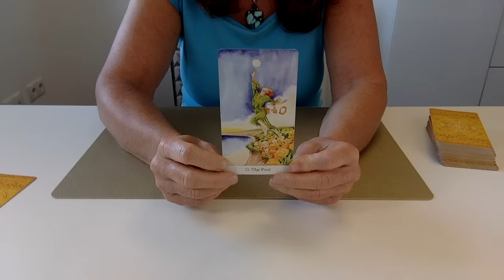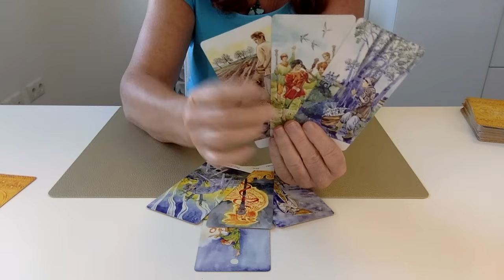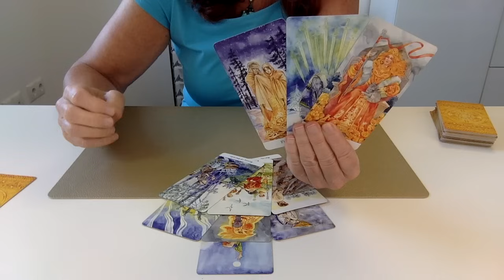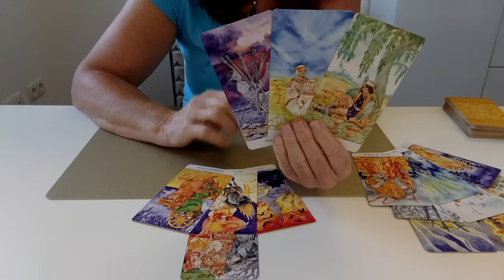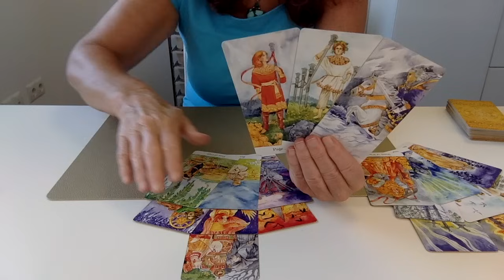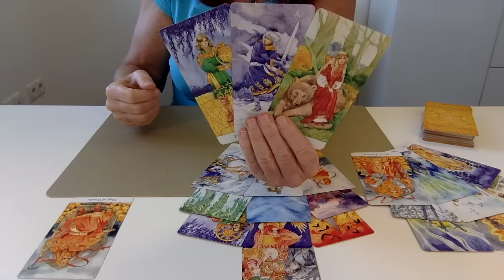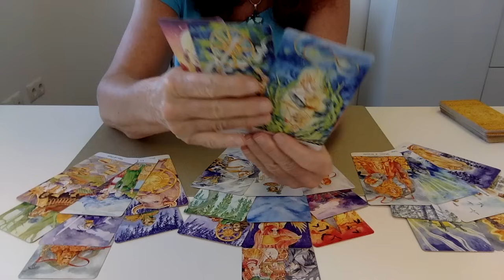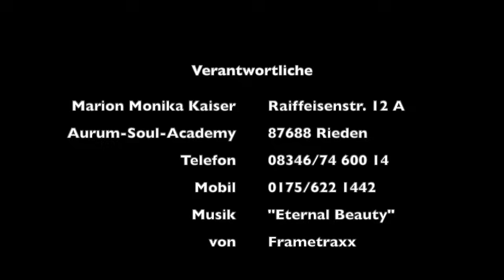Welche Fähigkeiten bringen dich gut durch die kommende Zeit?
Das Tarot gibt uns Hinweise darüber, welche Fähigkeiten dich gut und sicher durch die kommende Zeit bringen.

oder sende mir bitte eine
Mobil: 0175/6221442

Verwendetes Kartendeck:
Golden Wheel Tarot, Mila Losenko